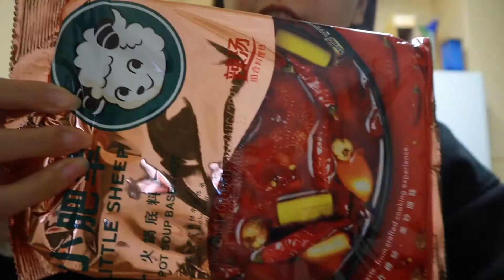Night Routine 2022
☽Products

☽Filming Equipment

🎵Music